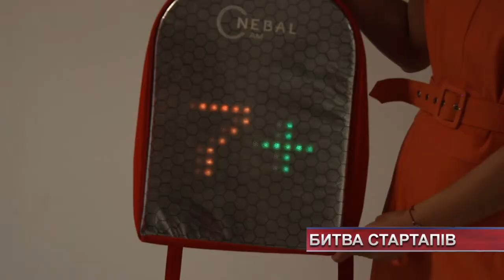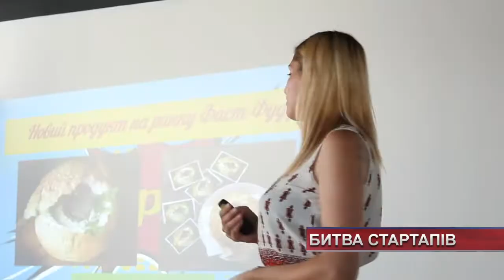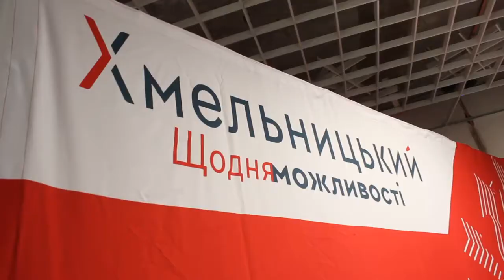Битва стартапів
Розумні рюкзаки, корисне харчування та продаж автомобілів. У Хмельницькому відбулася битва стартапів.  Такий конкурс серед креативних підприємців організували вперше. Він став продовженням проєкту «Школа молодого підприємця». Цьогоріч 200 тисяч гривень розділили між трьома переможцями.